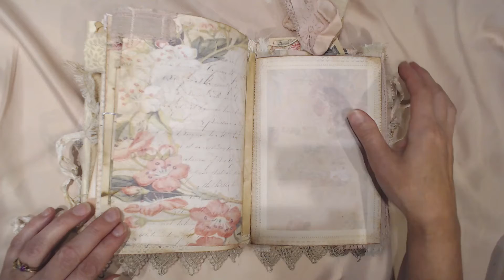Vintage Rose & Lace (SOLD)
This is a full Flip through of my second Design team project for August for Line Dot Arrow.

This journal will be listed on my Etsy store in the near future.